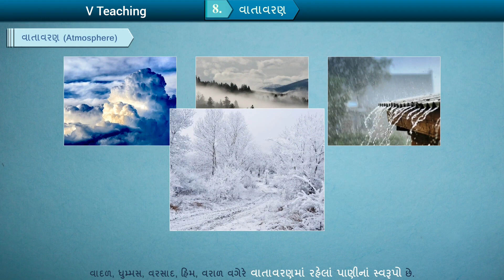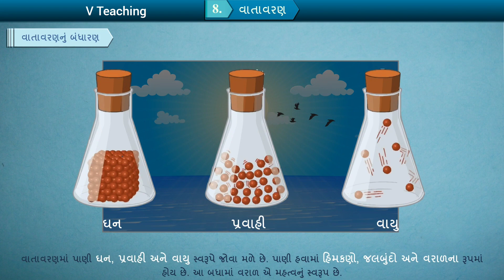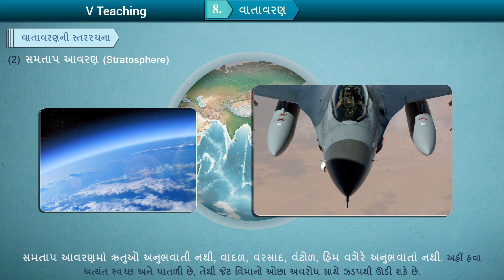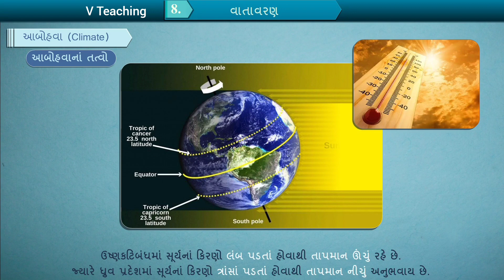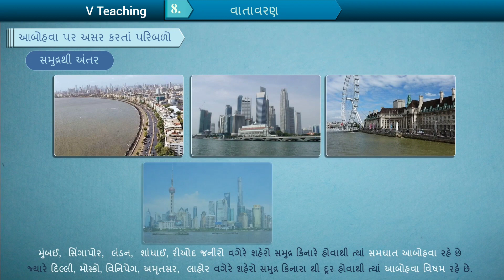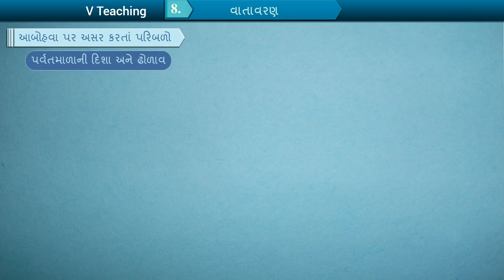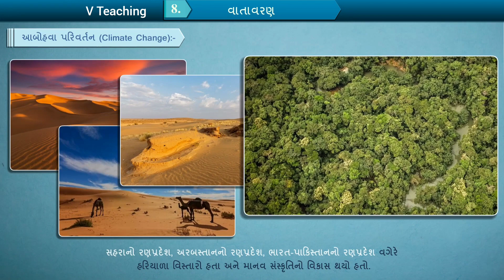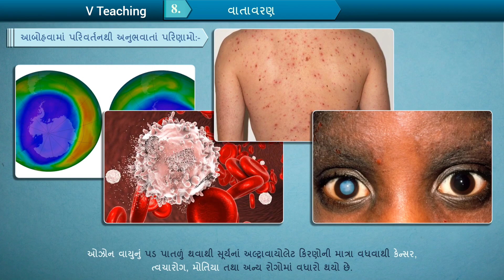STD 11 Bhugol Ch 8 || STD 11 Geography Ch 8 || Atmosphere / વાતાવરણ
STD 11 Bhugol Ch 8
STD 11 Geography Ch 8
STD 11 Bhugol Ch 8 Swadhyay Solution
STD 11 Geography Ch 8 Swadhyay Solution
STD 11 Bhugol Vatavaran
STD 11 Geography Atmosphere
Class 11 Geography Ch 8
Vatavaran , Environment
Atmosphere , Vatavaran

Others

std 11 bhugol ch 8 વાતાવરણ
std 11
std 11 bhugol
ભૂગોળ ધોરણ 11
ધોરણ 11 ભૂગોળ પ્રકરણ 8
std 11 geography first exam paper
std 11 geography video
11 arts video
std 11 bhugol chapter 8
std 11 ભૂગોળ પ્રકરણ 8
std 11 samaj shastra ch 8
std 11 geography all imp question videostd 11 ch 8
std 11 arts ch 8
std 11 samaj shashtra ch 8
ધોરણ 11 સમાજશાસ્ત્ર
pampaniya sir
youth education
bhugol ch 8 std 11
std 11 bhugol chapter 8 swadhyay
std 11 bhugol chapter 8 swadhyay solution
ધોરણ 11
class xi geography ch 8
std 11 arts bhugol chapter 8
ભૂગોળ પાઠ 8
bhugol ch 8 class 11
std 11 arts bhugol ch 8
bhugol ch 8 vatavaran
ધોરણ 11 ભૂગોળ પાઠ 8
ભૂગોળ ધોરણ 11 પાઠ 8
study with jayesh
bhugol std 11 th chapter 8
vatavaran
bhugol
std 11 gujarati
ધોરણ 11 ભૂગોળ
jayesh sir
bhugol std 11
education in gujarati
std 11 vatavaran
bhugol dhoran 11
dhoran 11 bhugol path 8
bhugol ch 8
std 11 geo.chapter 8
bhugol dhoran 11 ch 8
std 11 ch 8
ch 8 std 11 buhok
geography ch 8 std 11
std 11 bhugol chapter 7 swadhyay solution
class 11 geography
educational video
fast learning